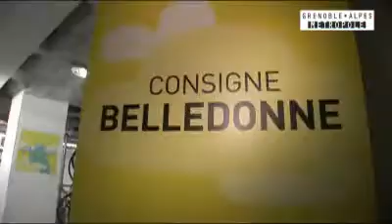Métrovélo : nouvelle agence de la gare, visite guidée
L'agence Métrovélo de la gare de Grenoble vient de rouvrir ses portes après 8 mois de travaux. Visite des lieux et témoignages des premiers utilisateurs. Alors ? Alors, ça a l'air de vous plaire.